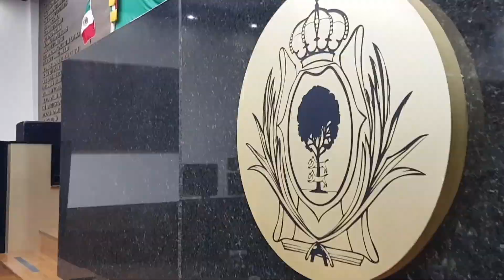Presentan iniciativa para reducir edad para pensión de adultos mayores y personas con discapacidad